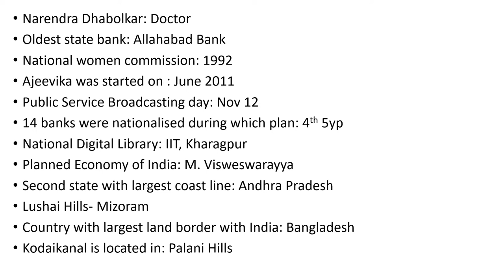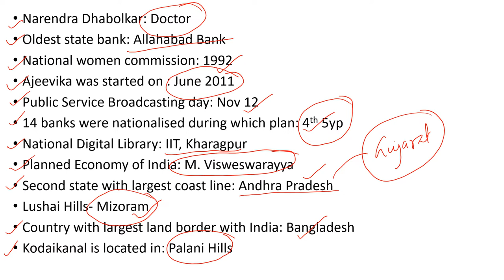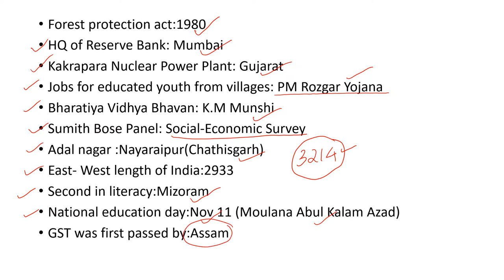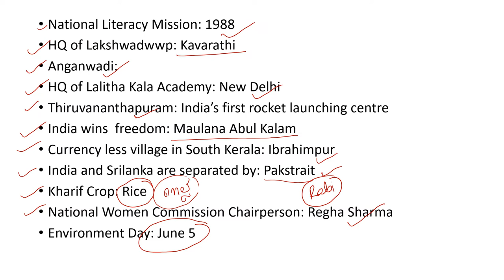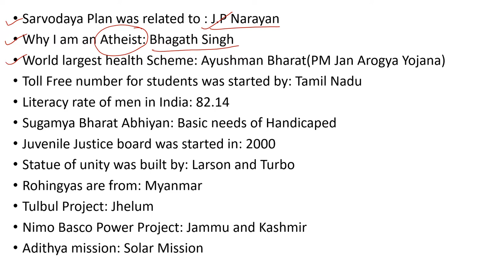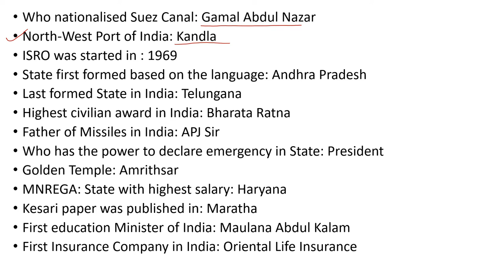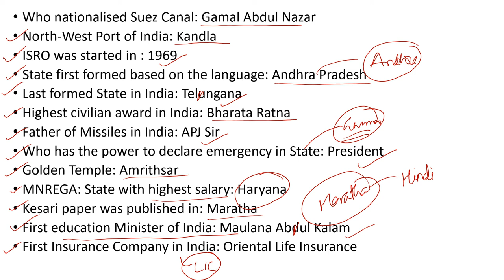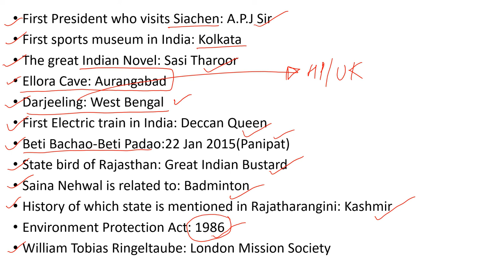Kerala PSC:- Facts about India (2019- 2020 Questions)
Full Courses for Quantitative Aptitude and Reasoning

1. Clock

2. Blood Relations

3. Speed-Distance-Time

4. Work-Time

5. Simple Interest + Compound Interest

6. Partnership

7. Percentages

9. Calculation Tricks

10. Directions For Reasoning

11. Coding- Decoding for Reasoning

12. Ranking For Reasoning

13. Full Course for General Science(GK)